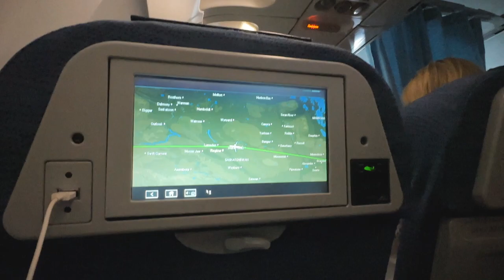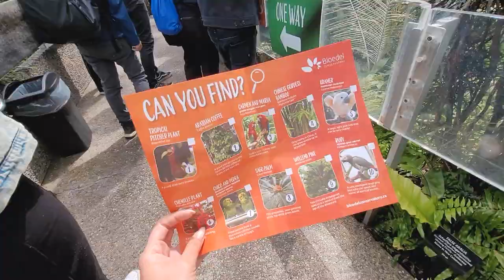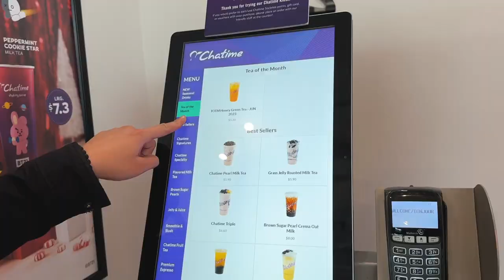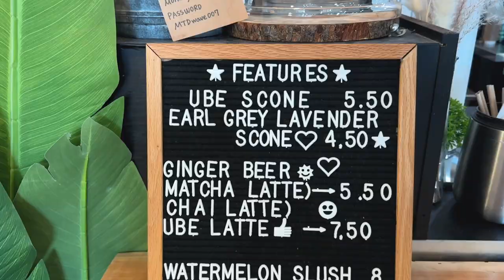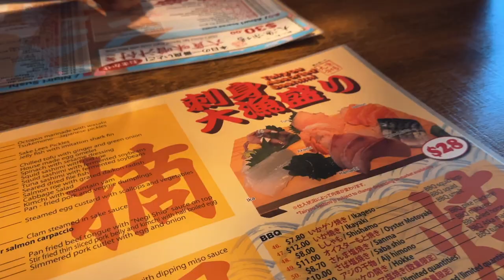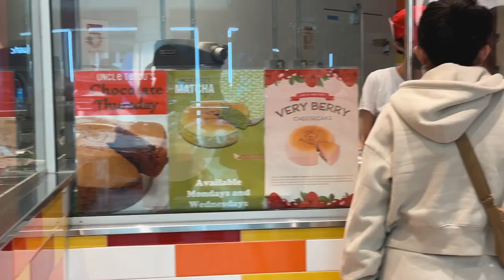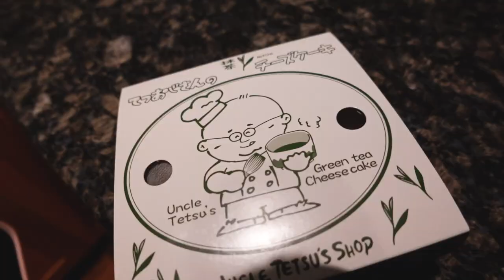few days in my life vlog | visiting my hometown, vancouver food, shopping haul & conservatory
in this vlog, come along for a few days in my life while I visit my hometown, Vancouver! it was so nice to catch up with friends and family,  and check out some new restaurants and the conservatory 💖 plus, we went for a shopping day with a big haul in this video ✨

LINKS
my camera
quay high key sunglasses
h&m jeans
artizia tank top
princess polly set
old navy bomber jacket
old navy striped button up
uniqlo tank top
uniqlo linen top
uniqlo belt bag
aldo slip on shoes

TIMESTAMPS
0:00 - intro & traveling
0:30 - why I'm in Vancouver
3:13 - sushi dinner, patio & family time
5:23 - bloedel conservatory & catching up with friends
7:48 - brunch date & feels about being home
12:05 - shopping day, haul & family dinner